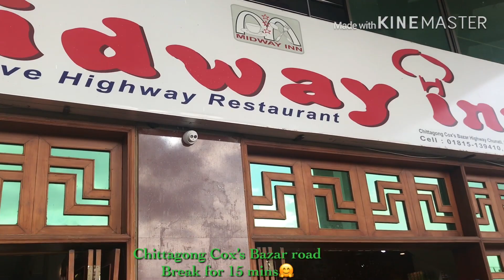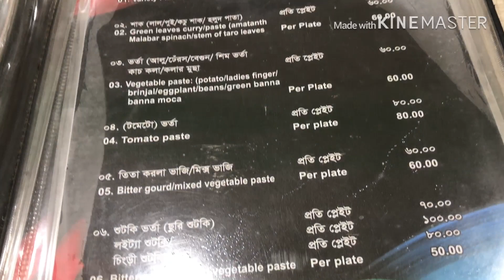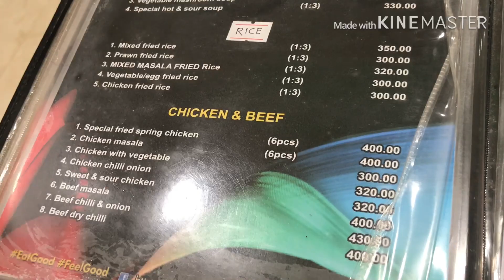কি বিপদে পড়লাম কক্সবাজার যাওয়ার পর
We went to Cox's Bazar 4 days back in Eid-Ul-Adha,2019 and the most comfortable thing was that we even didn't get 5 mins traffic on the whole road. The most embarrassing thing was the weather which was mostly cloudy and we got heavy rain most of the time.

 After going there, we booked Hotel Zaman for 2 days against 4200.00 TK though it was likely off session.
On the way to Inani it was good weather but at the beginning of the way there had some construction work on progress hence we had to go through beach way sand road. But on the way back from Inani the weather was so angry and we were crossing the beach sand road. Suddenly the havier waves comes and the beach water entered our vehicle. We got down from the vehicle and started crossing the waves. We all were scared and also having fun.
Anyway, it was an excellent journey and also on the way back to Dhaka, we got only 10mins maximum traffic jam.